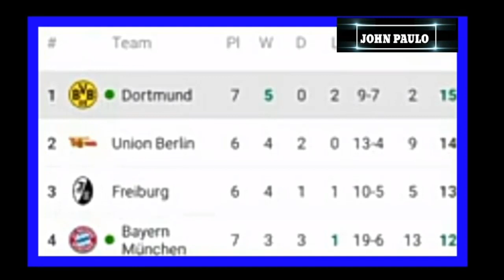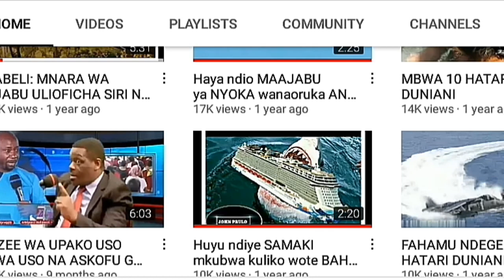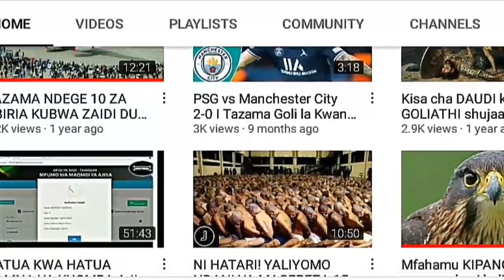Borussia Dortmund vs Schalke 1-0 | Moukoko Goal | Extended Highlights HD 2022